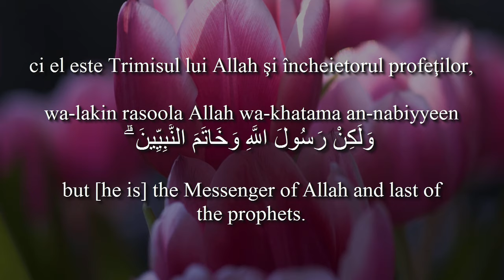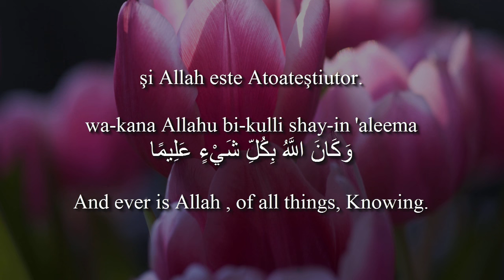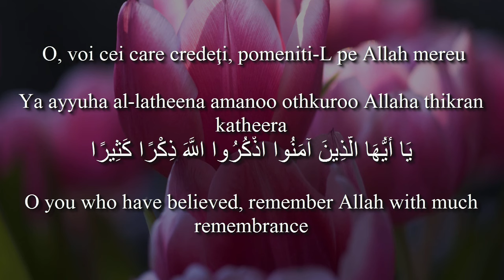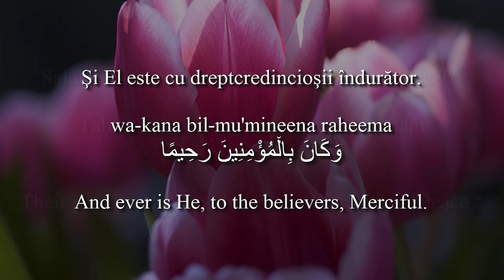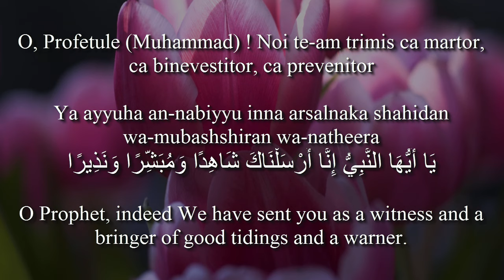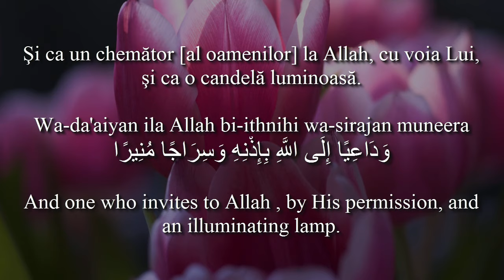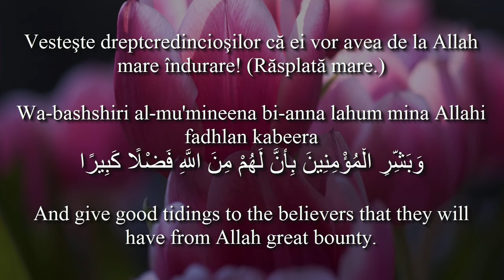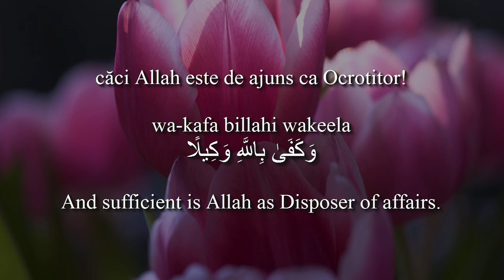Holy Quran Surat Al-Ahzab [33:40-48]! Romanian and English translation! Arabic transliteration!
Jazakum Allahu Khairan brothers and sisters Like Islamul Pacea Eterna page on Facebook